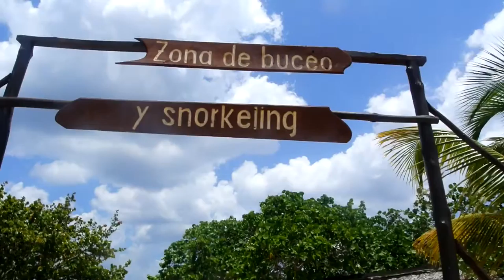cuba pt.3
SONG: Soft Offering (For The Oft Suffering) by Hey Rosetta!